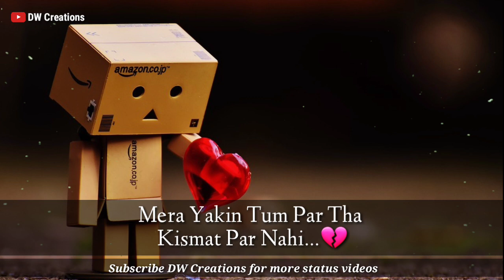Emotional sad love whatsapp status l Dosti Status l Friendship status l best friends status sad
Best friend whatsapp status l Girls whatsapp status